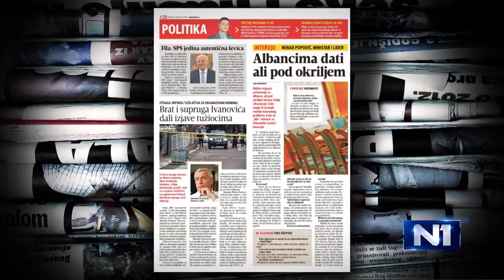Ivanji na N1